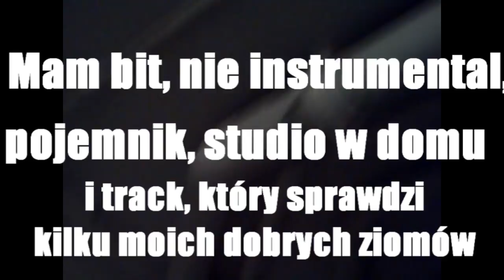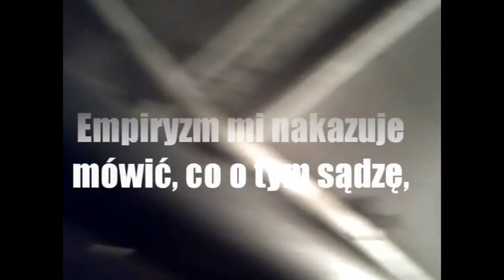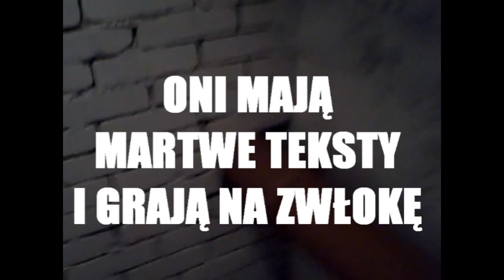Wrathu & Aem1 - Zmiana Warty (lyric video) [EXPLICIT]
Instrumental: Kamil 'Wrathu' Kwiatkowski
Rap: Bartłomiej 'Aem1' Pluta